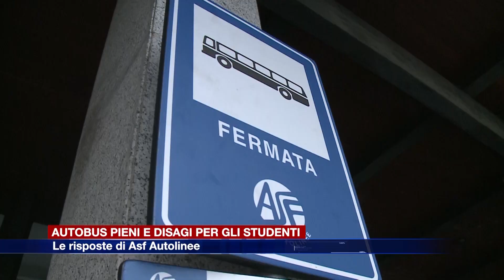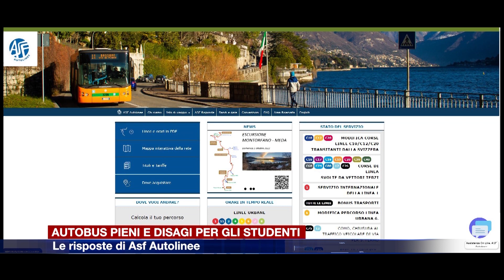Etg - Autobus pieni e disagi per gli studenti. Le risposte di Asf Autolinee